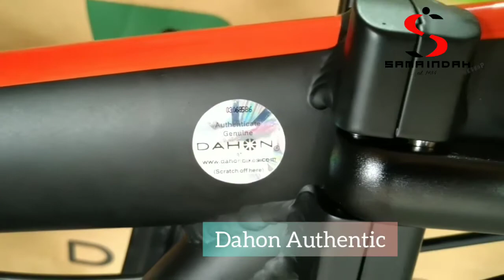Dahon ION Chicago